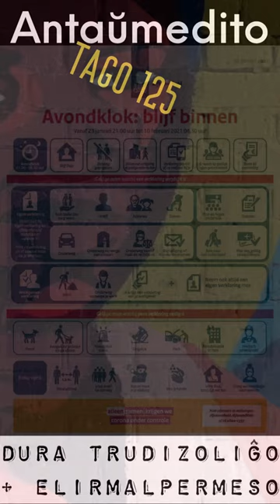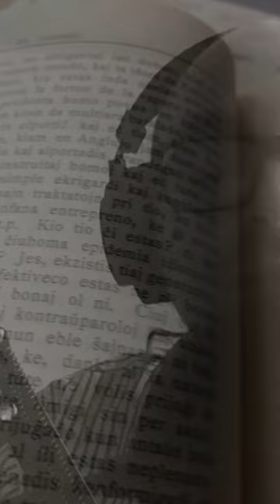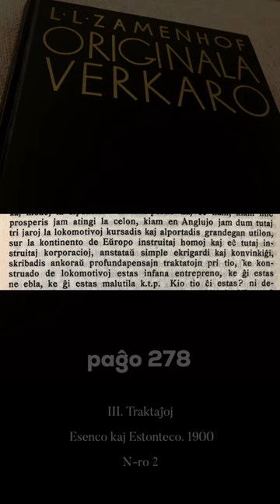Zamenhofa Medito 275 + Antaŭmedito 125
Pri la novigaj teknologioj kaj rezistoj.